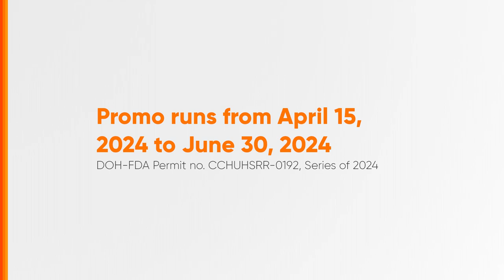Unilever Summer Blowout Promo Radio Ad Q2 2024 46s (Cebuano Version)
This is the Q2 2024 Radio Ad for Unilever Summer Blowout Promo (Cebuano Version).

DRPS Two 7446: Unilever Summer Blowout Promo Radio Ad Q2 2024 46s (Cebuano Version)
FDA CCHUHSRR-0192/s.24 PHCA CID PHCA-2024H1-7168/May 13, 2024